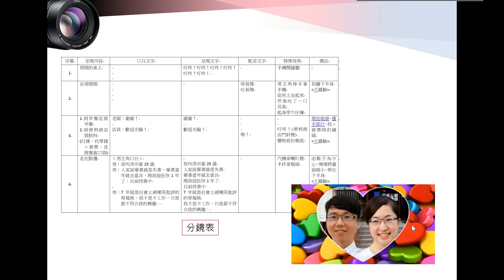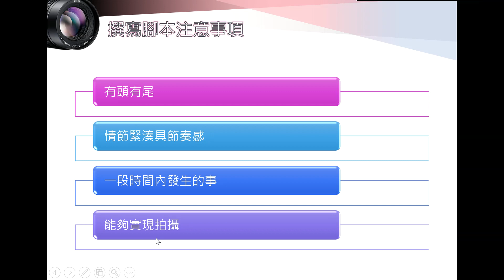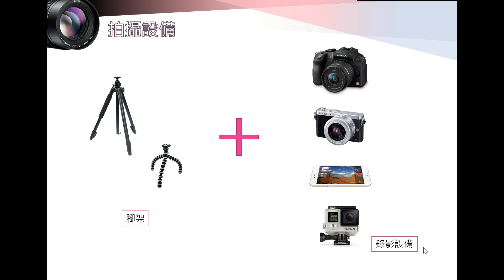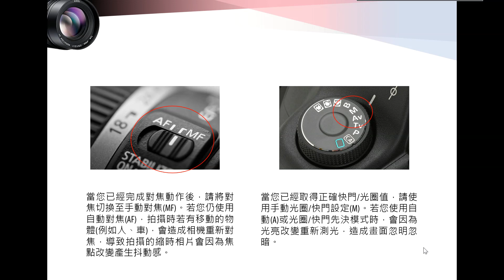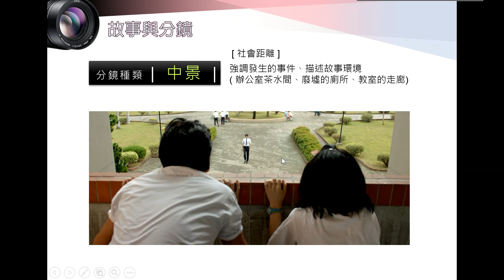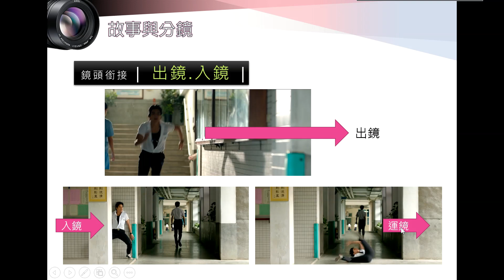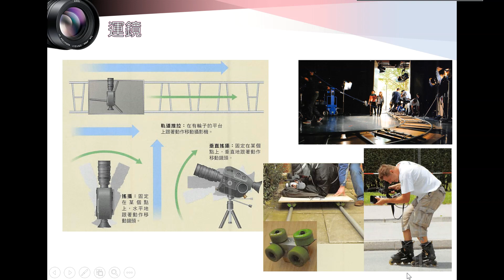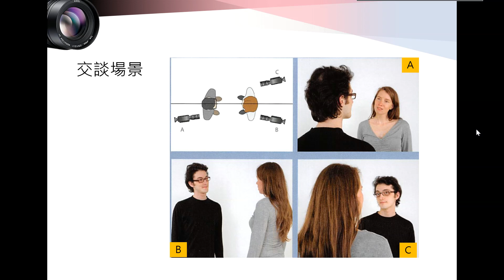1128-2 微電影前期製作